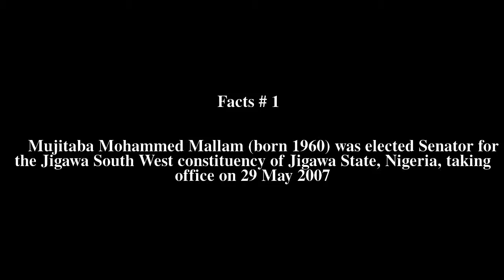Mujitaba Mohammed Mallam Top # 5 Facts